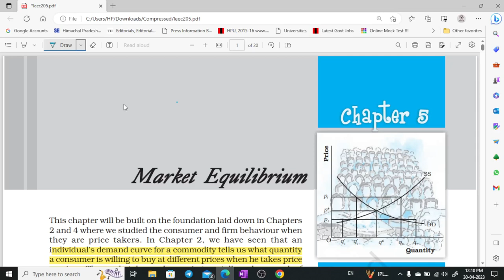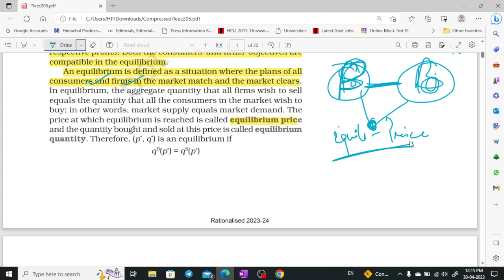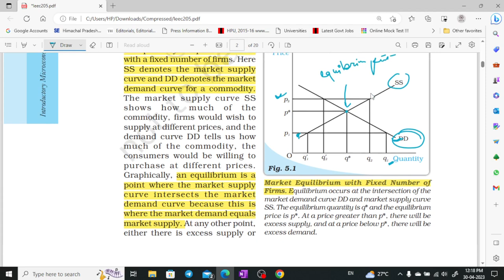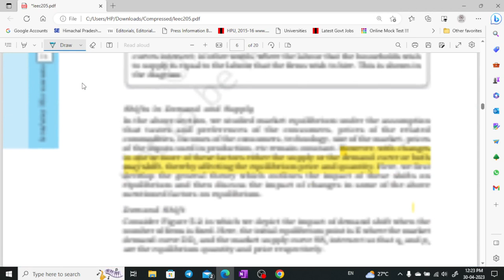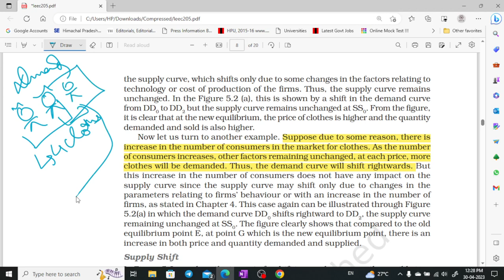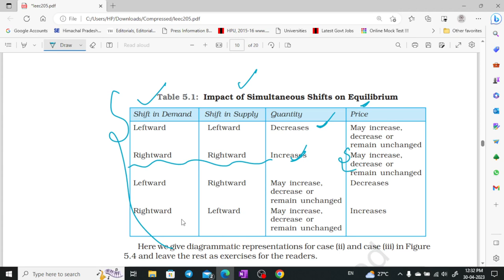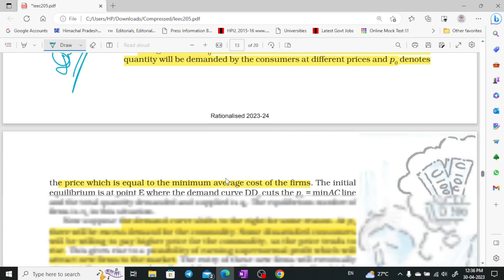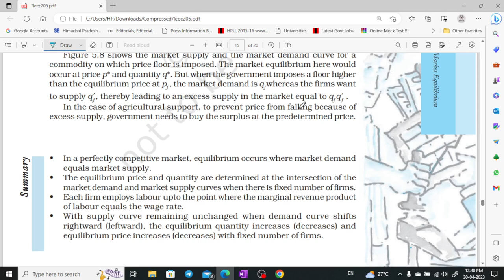NCERT class - 12 microeconomics part - 5 for UPSC, CSE, UKPSC, HPAS by Shom's IAS